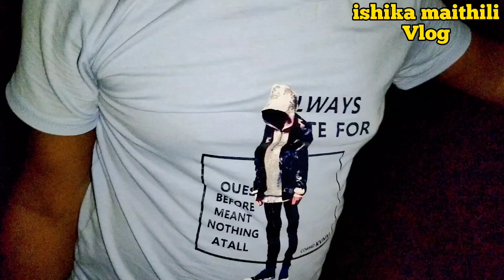पति जि के सब्जि खेती😎